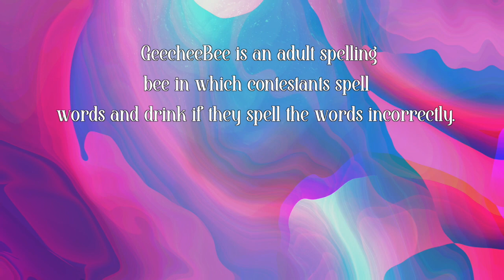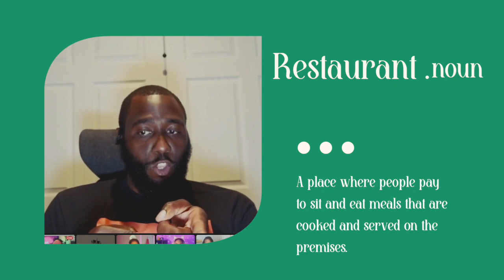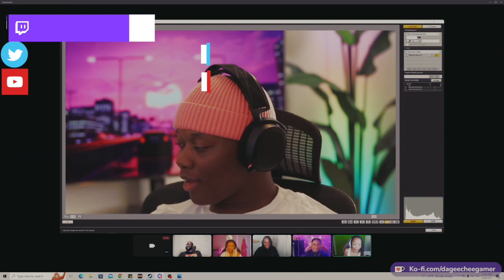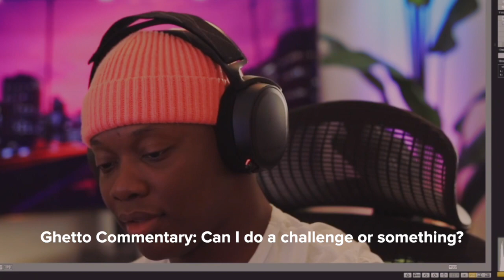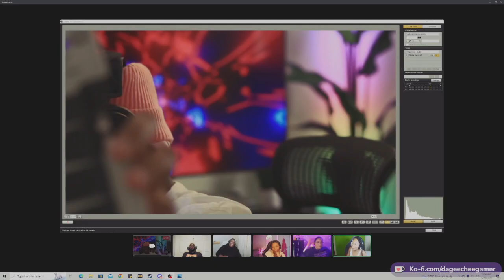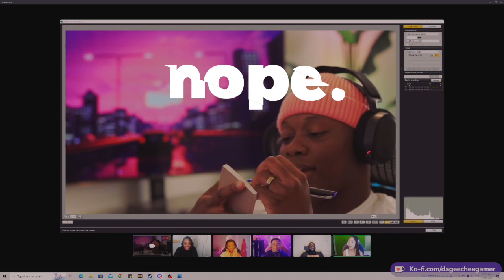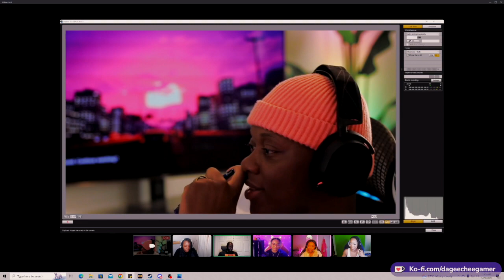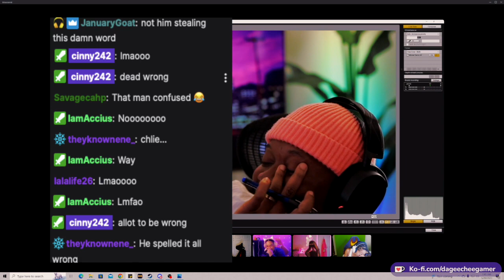DAGEECHEEGAMER PRESENTS: GEECHEE BEE | EPISODE 4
Come witness one of the most exciting and silly game shows on the internet! Every other Friday we challenge your favorite creators and community members to spell 8th thru 12th grade level words, and if they miss... well you've gotta watch to find out! Welcome to the Geechee Bee!!

This week featured former champs @ThePrincessOfVariety and @QueenTenae returning participants @TheRealRinny and @ShamBlack and first time speller @jaydeiyt!!

Love up on ya girl a lil bit!

Y'all boi hol' em!!